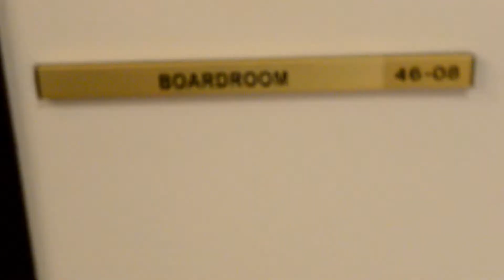Jewish Legal Network Video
A sneak peak at Aish Toronto's Jewish Legal Network (JLN)